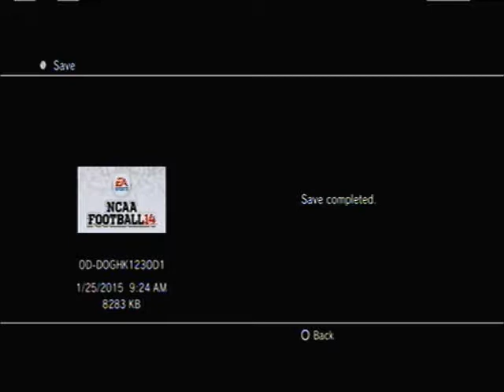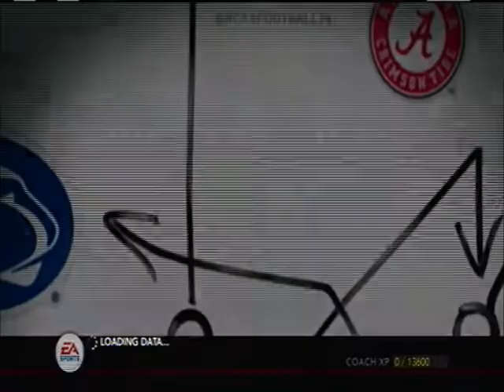NCAA Washington State Dynasty [Ep0] Prep Time! w/oregonvikes